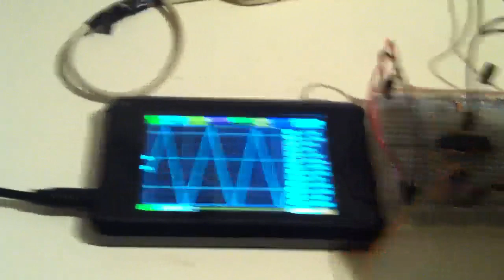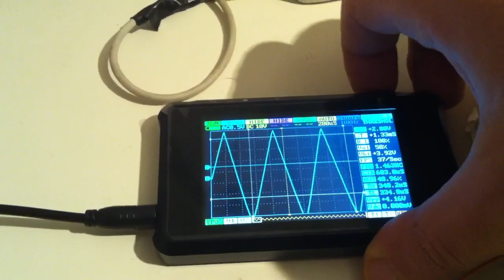XR2206 Function Generator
XR2206 is a cheap function generator IC capable of producing sine, square, triangle, ramp and pulse waveforms.